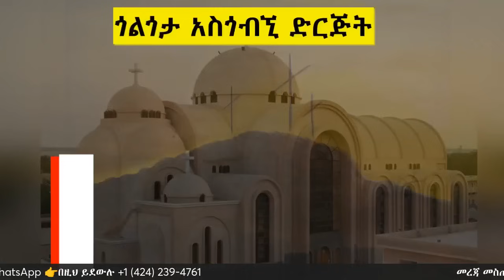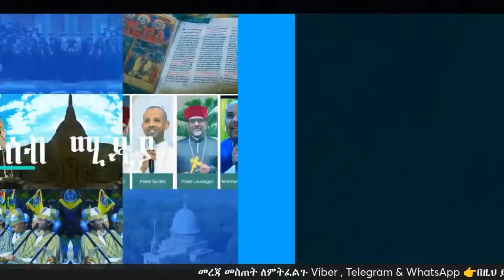ምን አለበት...? // ሚዲያው የፈጠረው ተጽኖ